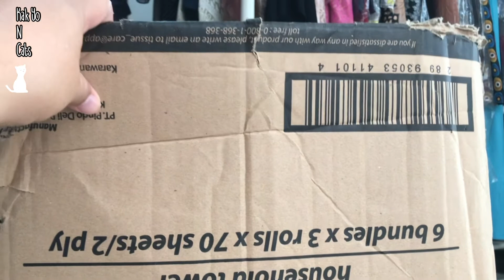KITTENS IS 55 DAYS OLD NOW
Kucing Kak Yo
Youtube : Kak Yo N Cats
Domisili : Batam, Indonesia
Kucing2 yg ada dirumah kami hanya kucing jalanan yg dating kerumah dan kami rawat, kebutulan yang punya anak kecil namanya Kimy punya anak PANCASILA SAKTI JUNO
Panca yg hitam
Sila yg putihnya banyak
Sakti anak ke tiga yg lahir tp susah mimiknya jd umurnya ga panjang
Juno anak yg oraennya byk yg sll sakit mata
Anak pertama lahir mati blm sempat dikasi nama

Hari Ini Senin 20 Juli Panca Sila Tukeran Nama krn salah lihat kelamin Sila yg hitam, Panca yg putihnya byk😆🐈

Terimaksih & Salam kenal semua, semoga menghibur